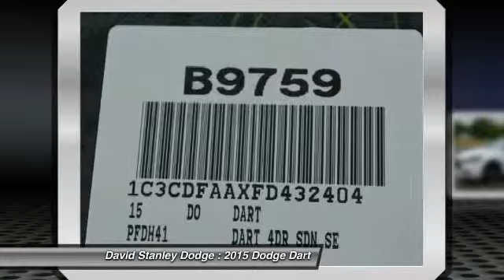2015 Dodge Dart David Stanley Dodge B9759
2015 Dodge Dart SE/AERO

4D Sedan, 2.0L I4 DOHC, Automatic, and FWD. The car you've always wanted! You'll NEVER pay too much at David Stanley Chrysler Jeep Dodge! Tired of the same tedious drive? Well change up things with this stunning 2015 Dodge Dart. The quality of this wonderful Dart is sure to make it a favorite among our educated buyers.